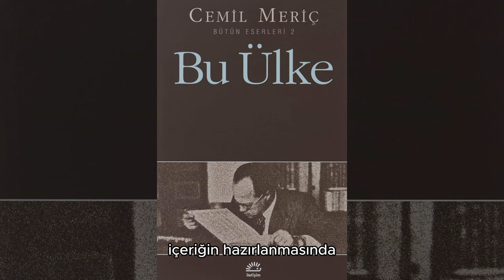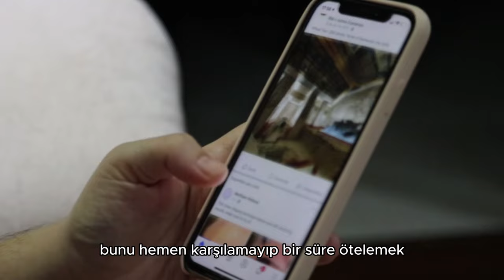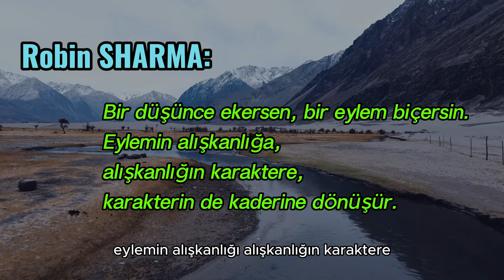Disiplinli çalışmak - Jules Payot’un İrade Terbiyesi metoduyla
Bilgi çağındayız ve bir şeylere ulaşmak için çalışmak zorundayız. Çalışmak da bir disiplin içinde olunca başarıya ulaştırabilir. Bu video disiplin içinde çalışmak, bir çalışma rutini oluşturmak ve çalışırken hedeflerimize ulaşmanın önündeki engelleri öğrenmek hususunda yardımcı olması amacıyla hazırlanmıştır.
Düzenli ve etkili çalışma yöntemi yöntemi olarak çalışma rutini oluşturma yöntemi üzerinde durulmuş, Cemil Meriç in de yararlanmış olduğu Jules Payot’un İrade Terbiyesi kitabından da yararlanılmıştır.

İçerik:
0:00 Giriş
1:03 Tefekkür
3:02 Terbiye yolları
4:09 Amaçlar
4:55 Çalışma rutini
5:47 Tembellik
6:39 Rutini beslemek